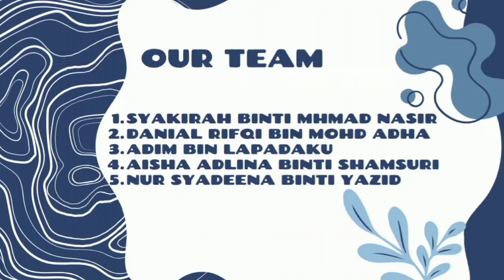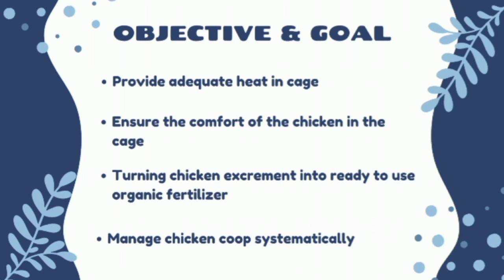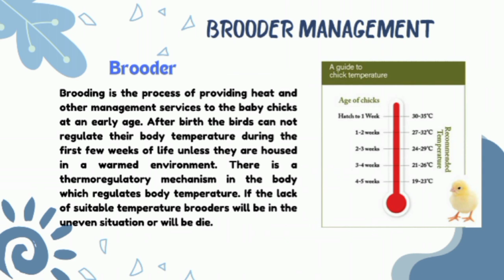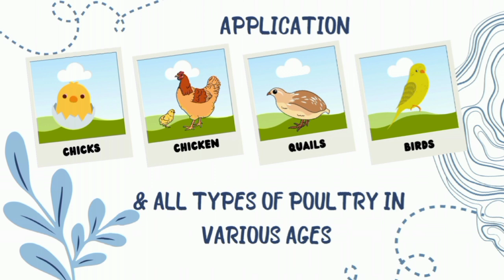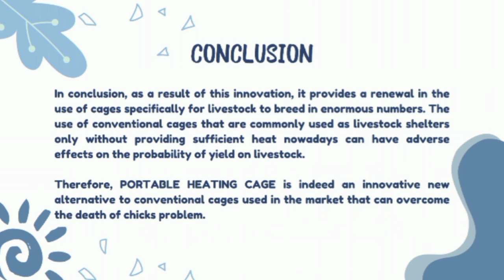YI390 | PORTABLE HEATING CAGE | ISIC-WOU24